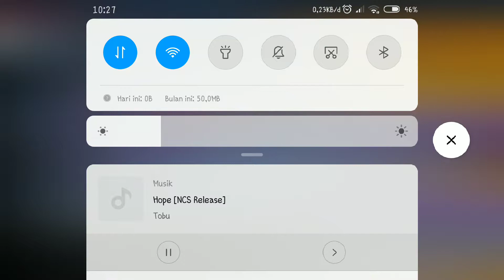Crossfire Mobile China 2.0-Review AWM Blue Cristal